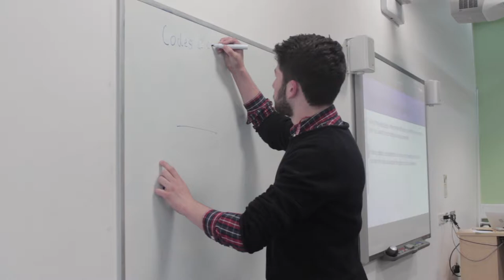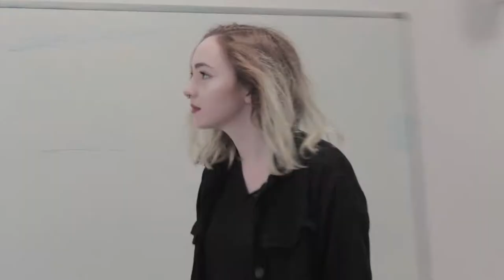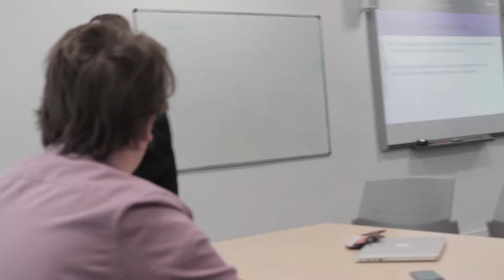A2 Media Final Coursework Draft - Elephant